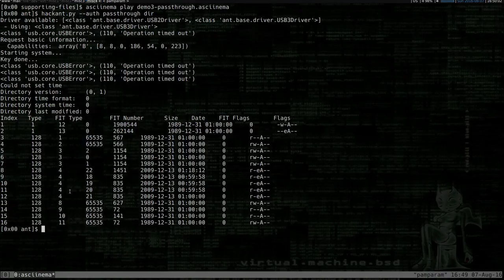Help, I've got ANTs!!! - ANT-FS passthrough authentication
Downloading directory list from a Vivofit using "passthrough" authentication mode.